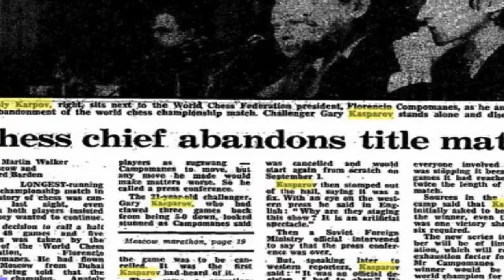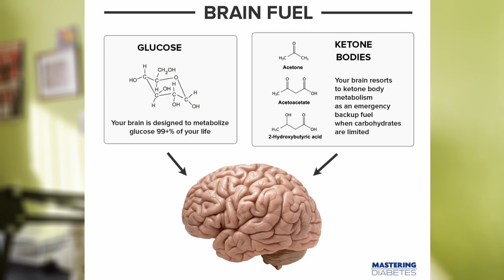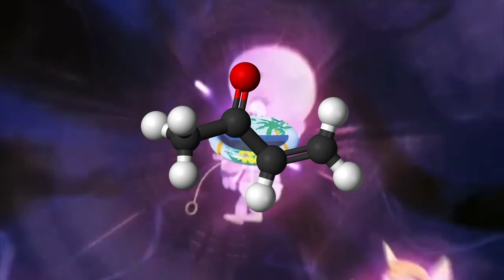Chess is killing your GAINS!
In this video, we'll discuss how grandmasters burn up to 6k calories in a single day of playing chess. We'll discuss the role of ketosis in the brain and its connection to cognitive function and memory.
By the end of this video, you'll better understand how grandmasters burn up to 6k calories in a tournament day.
If you're interested in Chess, medical research, ketosis, and brain metabolism, then this video is for you!
At the end of the video, you will find a new way to think yourself lean!